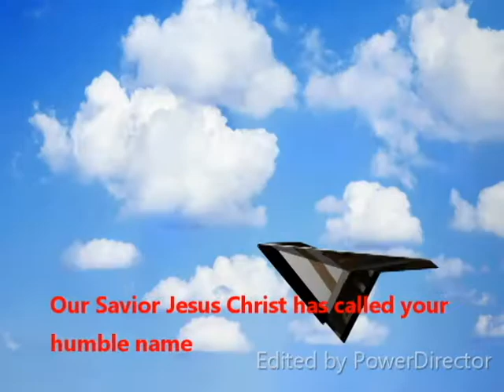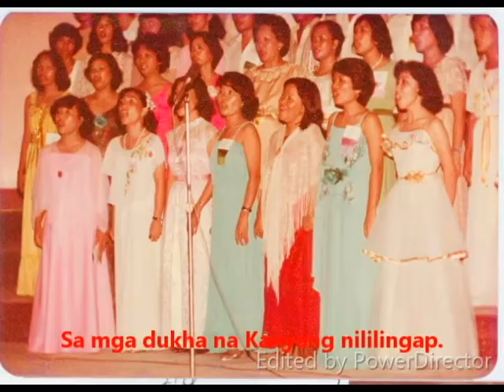Song St Eugene Missionary English & San Eugenio Misyonero Filipino jim omi ger dl det t arjay nat j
Song St. Eugene Missionary English Version & San Eugenio Misyonero Original Filipino Version  Lyrics by Fr. Jaime Del Rosario, OMI
Filipino Voices Arjay Agpoon, Nathaniel Adame,  Mark Justine Nidua,
Carl James Oliveros